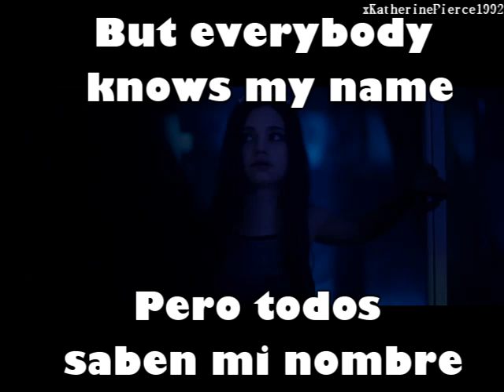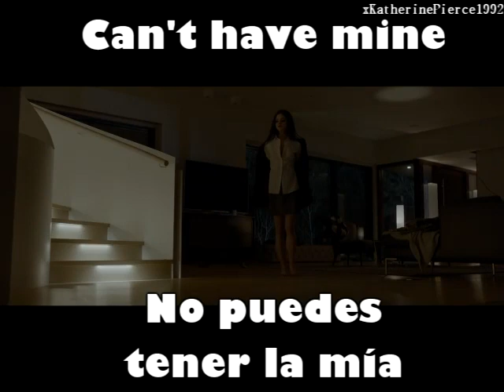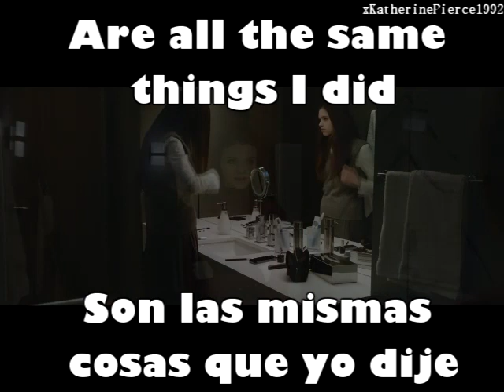Billie Eilish - Copycat (Look Away) - Subtitulos Español Inglés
[Verse 1]
Don't be cautious, don't be kind
You committed, I'm your crime
Push my button anytime
You got your finger on the trigger, but your trigger finger's mine

[Verse 2]
Silver dollar, golden flame
Dirty water, poison rain
Perfect murder, take your aim
I don't belong to anyone, but everybody knows my name

[Pre-Chorus]
By the way, you've been uninvited
'Cause all you say are all the same things I did

[Chorus]
Copycat tryna cop my manner
Watch your back when you can't watch mine
Copycat tryna cop my glamour
Why so sad, bunny? Can't have mine

[Verse 3]
Call me calloused, call me cold
You're italic, I'm in bold
Call me cocky, watch your tone
You better love me, 'cause you're just a clone

[Bridge]
Mine
I would hate to see you go
Hate to be the one that told you so
You just crossed the line
You've run out of time
I'm so sorry, now you know
Sorry I'm the one that told you so
Sorry, sorry, I'm sorry, sorry
Psych